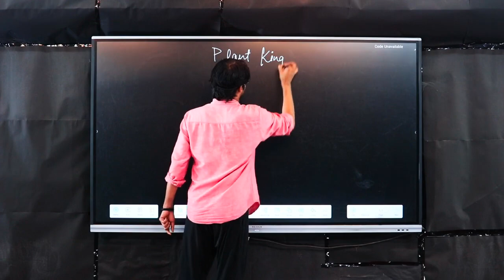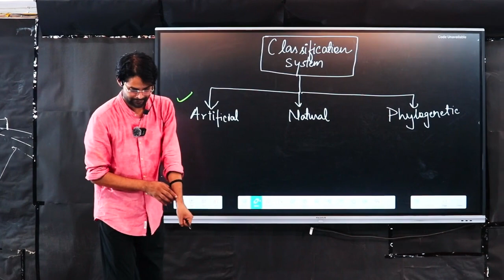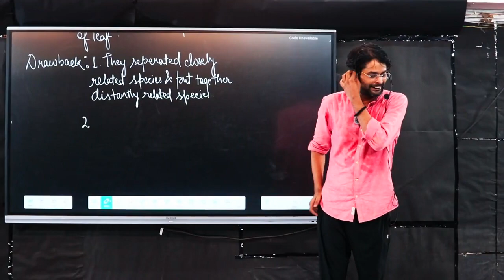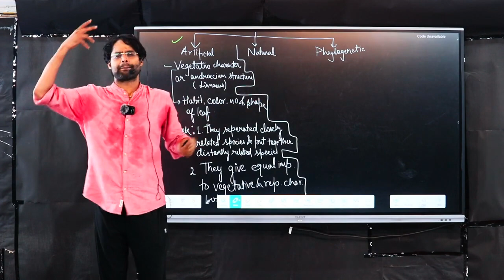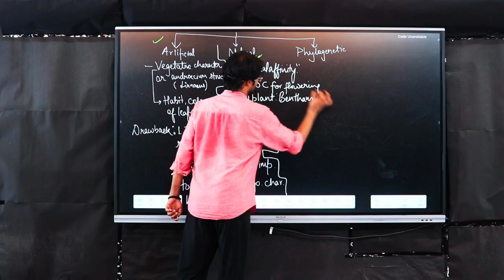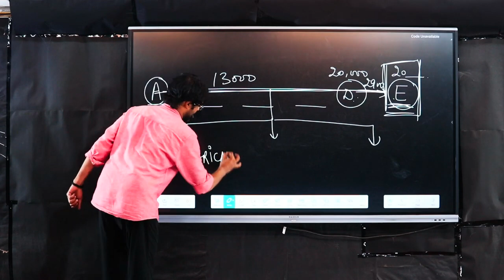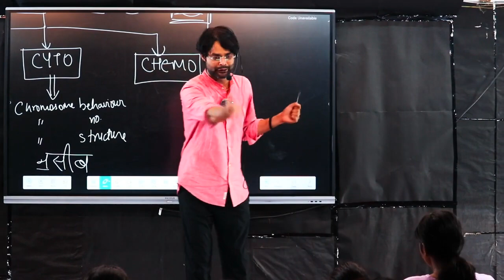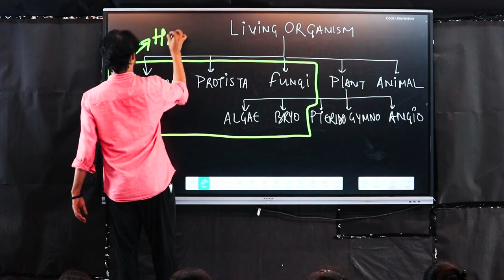Lec 1 CLASSIFICATION SYSTEM PLANT KINGDOM SAHILL Siddique